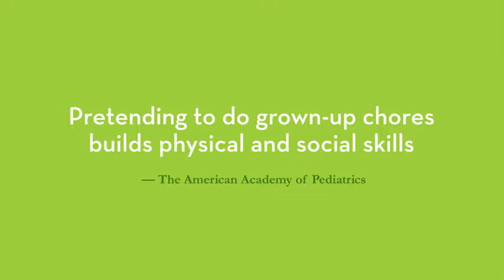Melissa & Doug Dust, Sweep And Mop Reviews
This is the best Housekeeping in the marketplace with cheap price that you can easily afford.

INSPIRES HOURS OF PRETEND PLAY: We developed the Dust! Sweep! Mop! Pretend Play Set to motivate your child to model independence and use their imagination to have fun! Each cleaning tool gives them an imagined role and pretend task to try.
REALISTIC WOODEN CLEANING TOYS: This colorful, kid-sized set looks just like the real thing and includes a wooden pretend play broom, mop, duster, brush, and organizing stand. The red dustpan conveniently clips into all handles.
BUILDS SKILLS AND CONFIDENCE: This skill-building and confidence-boosting set is designed to strengthen and embolden your child’s sense of purpose. Each pretend play tool helps them develop coordination and fine motor skills.
GREAT FOR AGES 3-6: Our kid-tested and timeless toys make great gifts for encouraging screen-free, hands-on, and open-ended play. These toys are designed for kids to come back to again and again as they discover new possibilities.
“THE GOLD STANDARD IN CHILDHOOD PLAY”: For more than 30 years, Melissa & Doug has created beautifully designed imagination- and creativity-sparking products that NBC News called “the gold standard in early childhood play.”
100% HAPPINESS GUARANTEE: We design every toy to the highest quality standards, and to nurture minds and hearts. If your child is not inspired, give us a call and we'll make it right. Our phone number is on every product!
Product Packaging:Standard Packaging
This six-piece play set gives kids all the housekeeping tools they need to keep it clean! Sized just for kids and built to last, the broom, mop, duster, dustpan, and hand brush are comfortable to use and easy to store--just hang them from the sturdy cords on the included stand for neat, compact storage. (The dustpan can also snap onto any of the handles.) Natural-wood handles add durability and a classic look; bright pops of color keeps lots of fun in the mix! Re-imagine the everyday and make big imaginations feel right at home with this sturdy, kid-sized cleaning set! Solid wood handles offer top quality for years of playing house and give the set a classic, realistic look. The long-handled broom and handy hand brush have soft bristles to sweep gently over all surfaces. A colorful duster features reinforced fibers that won’t fall out, and the durable dustpan snaps onto any of the other handles. All of the pieces have hanging loops to store the pieces on the wooden upright stand, making it easy to clean up after cleanup! Playing house is a great way for kids to develop confidence and responsibility in a playful way! Hands-on pretend play with the Dust! Sweep! Mop! play set helps kids develop fine motor skills, encourages them to get up and moving, and helps foster creativity and imagination. Mimicking everyday chores helps teach responsibility and boosts self-esteem. Kids love playing house independently or using this set alongside adults. The stimulating hues of red, orange, green, and blue offer learning opportunities for color recognition as children identify each tool. This classic set, with its realistic, kid-friendly features, is sure to become a go-to favorite for imaginative and enriching play. For more than 30 years, Melissa & Doug has created beautifully designed imagination- and creativity-sparking products that NBC News called “the gold standard in early childhood play.” Today, Melissa & Doug is proudly partnering with the American Academy of Pediatrics to foster early brain development and help children build important life skills through play.
Melissa & Doug Dust, Sweep And Mop